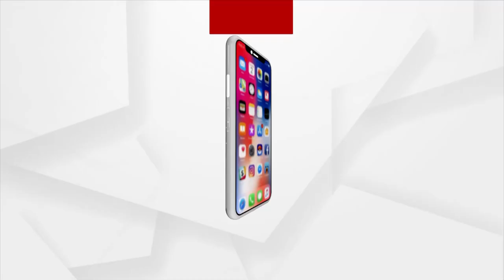" ମାନସ ମଙ୍ଗରାଜ, ଅଟନ୍ତି ମୁଖ୍ୟମନ୍ତ୍ରୀଙ୍କର ଏକ ନମ୍ବର ଲୋକ " : ପଞ୍ଚାୟତିରାଜ ମନ୍ତ୍ରୀ ପ୍ରତାପ ଜେନା